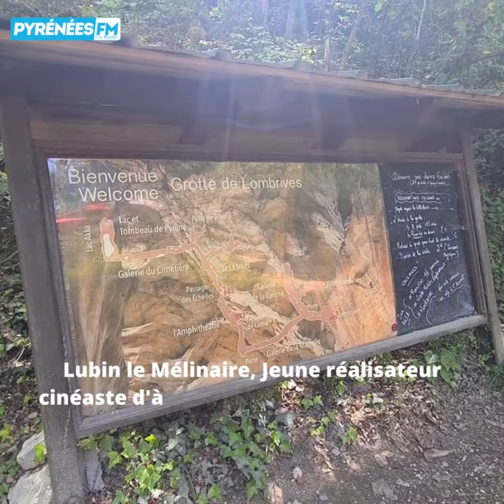UN ÉCRIVAIN S'ISOLE UN MOIS DANS UNE GROTTE POUR ÉCRIRE SON PREMIER SCÉNARIO DE SCIENCE FICTION !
Lubin Le Mélinaire, jeune écrivain et cinéaste originaire du pays d’Auray dans le Morbihan vient tout juste d’arriver sur les terres ariégeoises.  Agé de 20 ans, ce jeune cinéaste a décidé de s’isoler dans les profondeurs de la grotte de Lombrives, en Ariège, afin de s’inspirer de ce cadre gigantesque et légendaire pour l’écriture de son premier long métrage de science-fiction. Un projet extraordinaire et singulier porté par un jeune auteur passionné par les destinations grandioses.